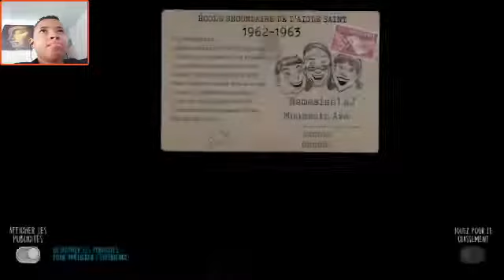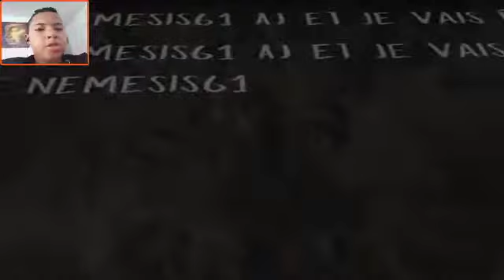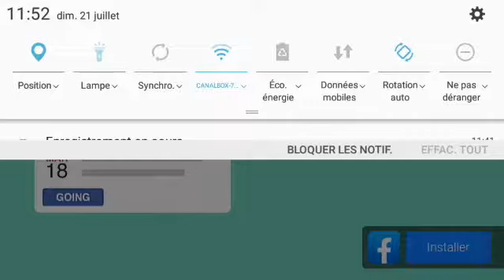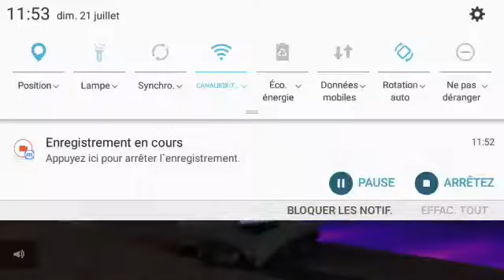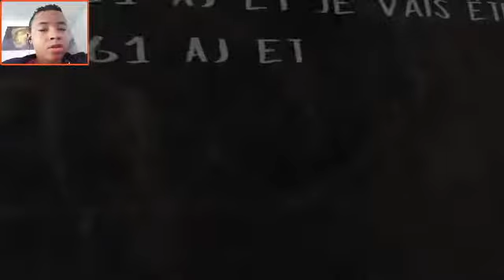Evil nun la soeur de granny et femme de Mr meat fait aussi peur